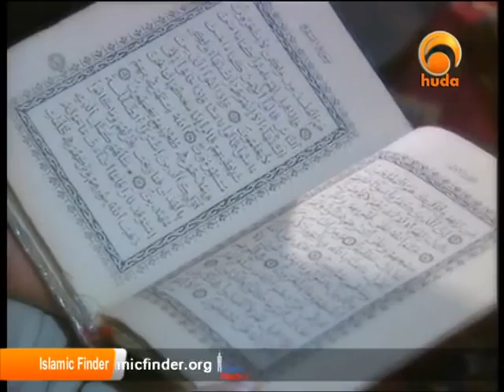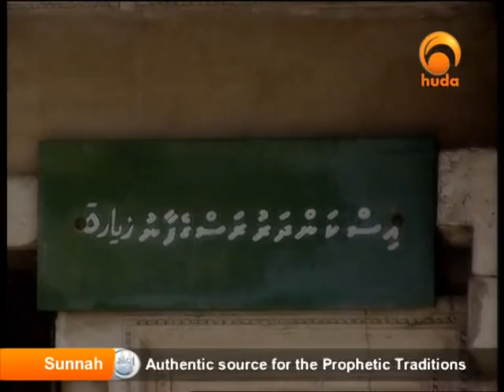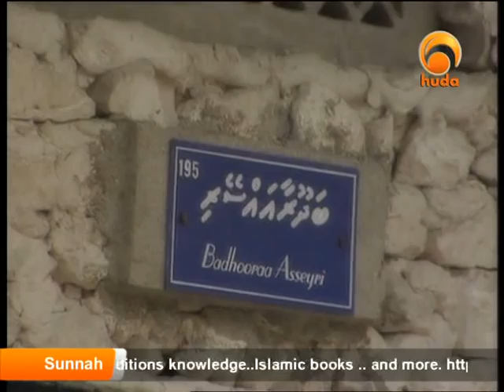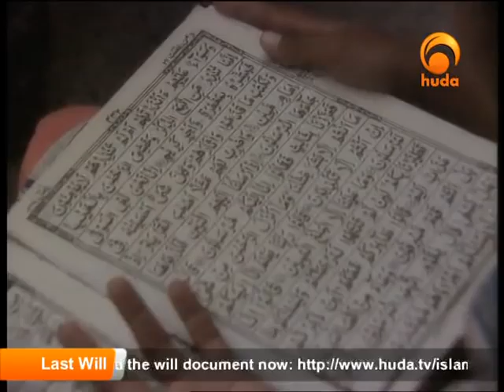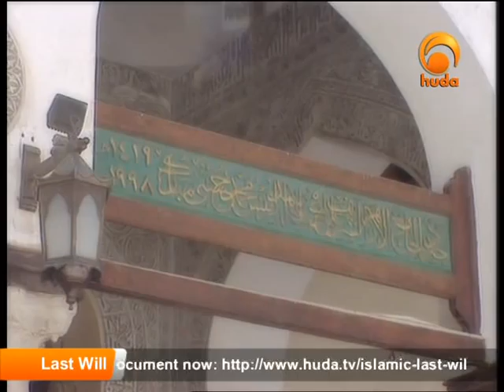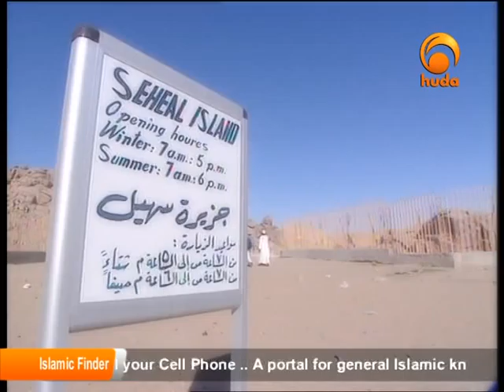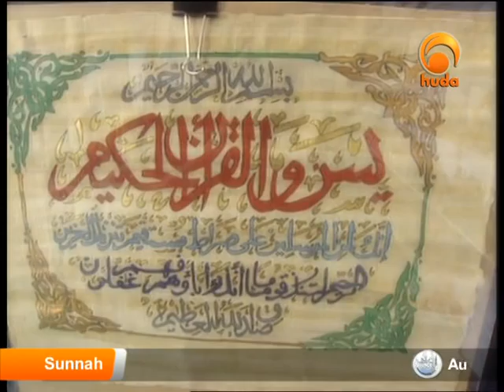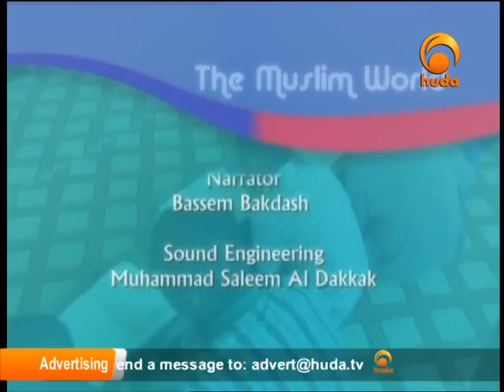The Muslim World, Tunisia & Egypt Shown on Huda TV